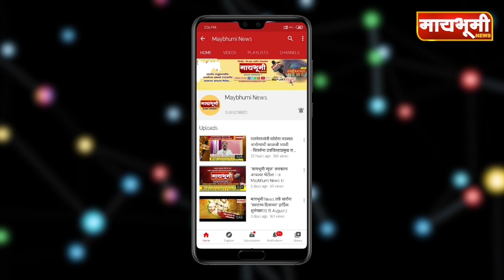पारनेर । आरती कटारिया यांचे निधन